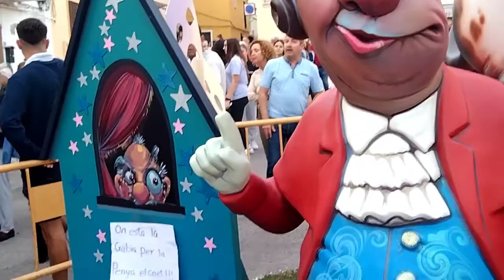crema falla de Benissanó diputación de Valencia